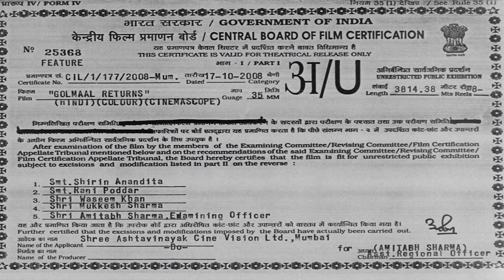फस गए अजय देवगन | Golmaal Returns (2008) (HD) | Ajay Devgan, Kareena Kapoor, Arshad Warsi, Tusshar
Gopal, who lives with his wife, Ekta, gets stuck in a yacht for a night after he saves an attractive young woman. Ekta suspects him of having an affair and decides to uncover the truth.

Movie Name - Golmaal Returns (2008)
Star Cast - Ajay Devgan, Kareena Kapoor, Arshad Warsi, Tusshar Kapoor, Shreyas Talpade